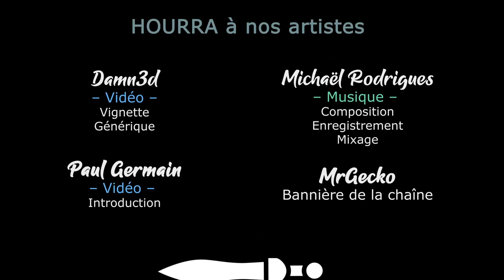[FR][Chobitty] Haven Park - Ep2 - Le trésor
Pour l'occasion de la release de Haven Park, Chobitty se plonge de nouveau dans la gestion de camping ! Et... Ce n'est pas un travail si calme qu'on pourrait s'y attendre :-D

🔑 : Merci à Fabien

- Ardarin
- Broudaff
- Célestin
- Inaru
- Mallevin
- Papillote
- Poslovitch
- Zmoi6